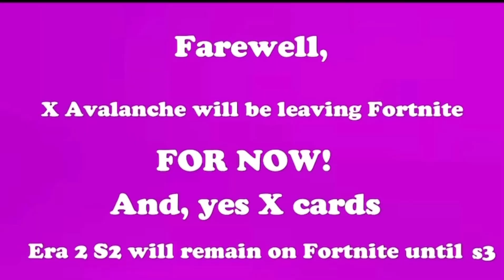Farewell,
We’re Saying our last Farewell to Fortnite for now to start releasing our games to Roblox